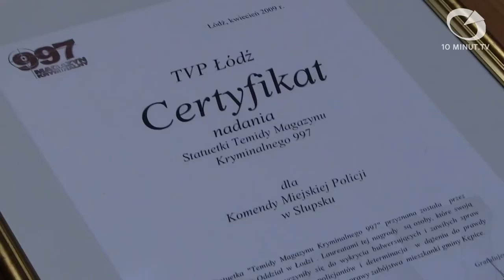Wiadomości Słupsk - 17.12.2014 - 10minut TV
Dzisiejsza sesja rady miejskiej pokazała, że prace nad przyszłorocznym budżetem będą dla radnych wyzwaniem ciężkiego kalibru. Na Placu Zwycięstwa trwają przygotowania do świątecznego jarmarku i pojawili się pierwsi sprzedawcy choinek. Komendant słupskiej policji przekazał na rzecz Wielkiej Orkiestry Świątecznej Pomocy niezwykłą pamiątkę otrzymaną od Michała Fajbusiewicza.